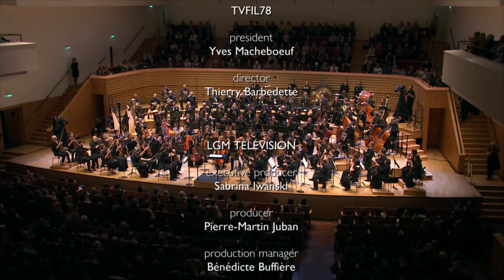Richard Strauss - Ein Heldenleben "A Hero's Life", Op. 40 (Daniel Harding, Orchestre de Paris)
Daniel Harding conducts the Orchestre de Paris, 2014

Roland Daugareil - solo violin
Orchestre de Paris
Daniel Harding - conductor

0:00 Introduction to the programme Richard Strauss - Ein Heldenleben "A Hero's Life", Op. 40
1:05 I. Der Held (The Hero)
5:19 II. Des Helden Widersacher (The Hero's Adversaries)
8:42 III. Des Helden Gefährtin (The Hero's Companion)
21:39 IV. Des Helden Walstatt (The Hero at Battle)
31:12 V. Des Helden Friedenswerke (The Hero's Works of Peace)
36:27 VI. Des Helden Weltflucht und Vollendung (The Hero's Retirement from this World and Completion)